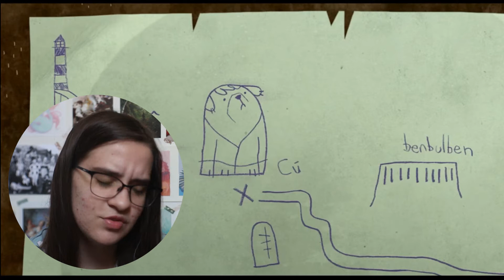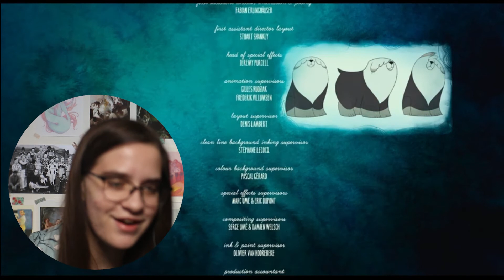Art Student Watches *SONG OF THE SEA* for the FIRST TIME || Movie Reaction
Everything about this movie is honestly adorable.